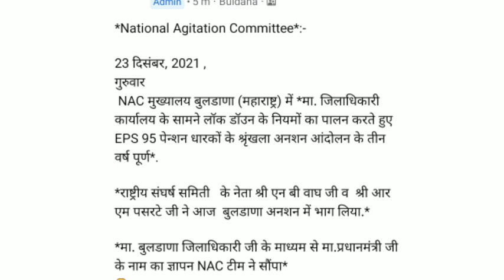eps 95 minimum pension latest news today | epfo latest news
pension update
indian news
eps 95 live
eps 95 latest news today meeting
eps 95 supreme court judgement today
eps 95 united effort
eps 95 latest news telugu
eps 95 latest news supreme court
eps 95 speed network
eps 95
eps 95 latest news today nac
eps 95 latest news today cbt